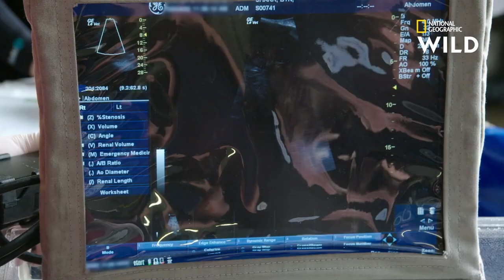Auscultation d'un requin à pointes noires | AU CŒUR DE DISNEY'S ANIMAL KINGDOM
Ce requin à pointes noires de 12 ans est le tout premier spécimen du parc. Il doit bientôt rejoindre le grand bassin et les 50 autres espèces qui le peuplent.

AU CŒUR DE DISNEY'S ANIMAL KINGDOM, tous les lundis à 18.20 sur la chaîne National Geographic Wild (canal 116), disponible avec Canal+.